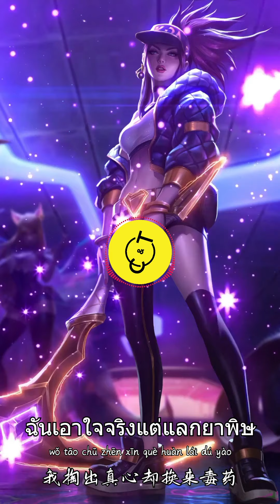เพลงจีนแปลไทย 桃之夭夭 tao zhi yao yao Chinese song Thai/pinyin sub ซับไทย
你逃之夭夭 不知到哪儿去找
留下我一个人 独自受苦煎熬
你可知我曾在 空无一人街道
疯了一样寻找 哭的控制不了

你突然选择逃跑 没任何预兆
是不是我太渺小 太恃宠而骄
我整片天都灰掉 想过一了百了
昨天我还在你怀里 逍遥
谁把你心偷跑 美梦全碎掉
我像个跳梁小丑 在左顾右瞧
我以为我能得到 以为你是最好
我掏出真心却换来毒药
哦 你逃之夭夭 不知到哪儿去找
留我独自预料 爱的太过可笑
恍惚之间看到 追到天涯海角
一切都是徒劳 过眼云霄

❖歌曲版权为歌手本人及其音乐公司所有，本频道仅供语言学习交流之用，若喜欢本音乐请到相关平台购买歌曲支持。
ลิขสิทธิ์เพลงเป็นของนักร้องและบริษัทดนตรีที่เกี่ยวข้อง ช่องนี้สำหรับการเรียนรู้ภาษาเท่านั้น หากคุณชอบเพลงนี้ โปรดซื้อเพลงที่ลิขสิทธิ์ถูกต้องเพื่อสนับสนุน
The copyright of the song is owned by the singer and the related music company. This channel is only for language learning and communication. If you like this music, please go to the relevant platform to purchase the song support

❖เพื่อนๆที่ชอบขอฝากแชร์และติดตามช่องนี้ด้วยนะครับ